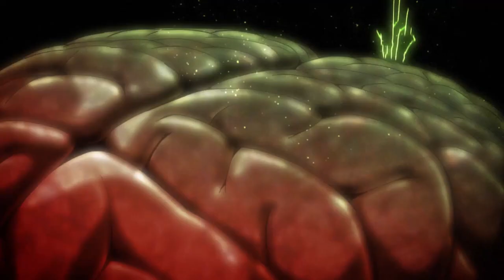Mikasa awakens her Drip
drip attack on titan meme